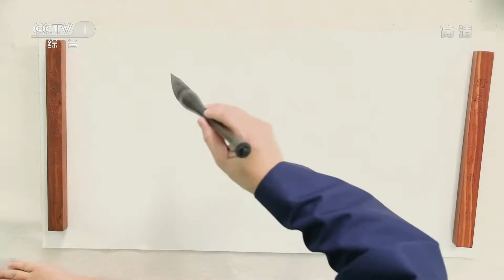忠心安社稷——唱儿歌学写“心”《牛爷爷的书法》| CCTV少儿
忠心安社稷——唱儿歌学写“心”：

左点还是向左偏，卧钩似月弯又弯，两点书写相互应，中点靠上居中间。

中国书法，是中华民族独有的文化艺术，被誉为“无言的诗，无形的舞，无图的画，无声的乐”。

中国书法历史悠久，书体沿革流变，从甲骨文、金文演变到大篆、小篆、隶书，至东汉、魏、晋的草书、楷书、行书诸体，书法自始至终展现着独特的艺术魅力。

学习书法不仅是为了传承与弘扬传统民族文化，更是可以提高同学们的综合素质能力，培养认真细致的作风，刻苦顽强的意志和高雅的情趣。从而达到启发智慧，培养美好品德，追求完美的目的。

写得一手好字并不难，《牛爷爷的书法》每日一字准时教，唱着儿歌学书法，日积月累不得了！让我们跟着牛爷爷一起，在落笔走墨间，感悟中华文字之美吧！

牛爷爷名牛宝义，1961年8月9日生于北京，汉族。中国书法家协会会员。

牛宝义自幼喜爱书发篆刻，学生时期便在北京市少年宫书法班学习。生活在古老的都城，高高的红墙，深幽的胡同，都激发着他对中国传统文化的热爱，少年时代就打下了良好的书法根基。

1979年高中毕业后，在当时全国唯一半官方书法组织 北京书学研究会工作。举办了许多书法展览和讲座。并向全国各省文联发函，号召成立相应的书发组织。也为中国书法家协会成立做了大量积极的准备工作。同年，拜著名书法家欧阳中石为师。以楷书《九成宫》、魏碑、行书《圣教序》见长，在先生的教导下，书法水平有了质的飞跃。在《五讲四美三热爱》《振兴中华》等书法大赛中获奖。